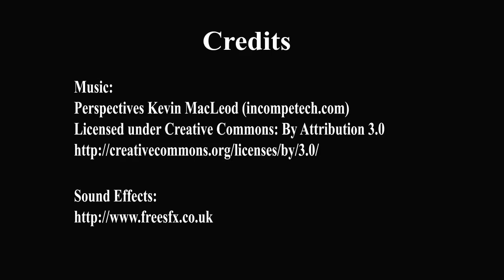Full Teaching on 20 Aug 2015 - Readjustment on our own expectation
Topics include:

- Coming to Temple for different reason
- Letting go of past and change
- Don't live in your problem, grow out of it

If you would like to hear more from Rinpoche, he will be teaching on every Thursday (English) and Friday (Mandarin) at 8PM (GMT +8h) at Thekchen Choling (Singapore). Alternatively, if you are overseas, you can listen to his teaching live

Please visit Thekchen Choling (Singapore) at No. 2 Beatty Lane Singapore 209945 or visit our Thank You and See You!